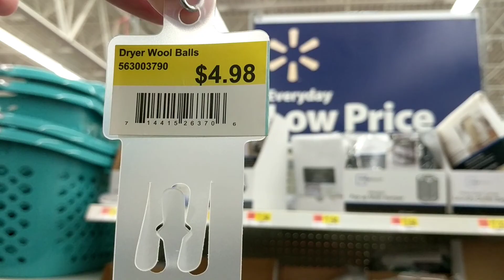Wool Ball for Cat Toy and Squinkys too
Wool Laundry Balls make great cat toys and Squinky toys too.  Cat toys don't have to come from the cat aisle